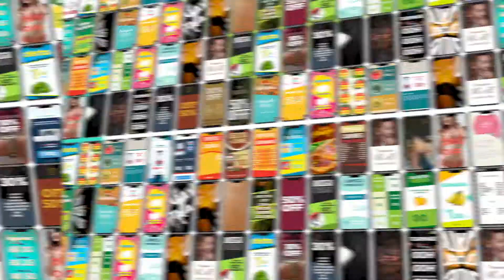Seja bem vindo ao Canal Stories Animados!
Aqui você vai encontrar uma variedade de Stories Animados que servem para o seu negócio independente do seu ramo de atividade.

"A melhor maneira de uma pessoa assistir o que você está transmitindo ou vendendo é ela assistir a uma animação" diz Fabio Tiago da Stories Animados. As animações tem este poder de resetar a atenção da sua audiência.

A atenção das pessoas vale ouro nos dias atuais e fazer sua audiência prestar atenção a sua mensagem é o desafio do momento.

SOBRE NÓS:

Stories animados é um serviço de animação para Insta Stories.

Ficou interessado? Garanto que o preço vai te surpreender porque é bem em conta.

CONTATOS:

Direct Insta: @storiesanimados